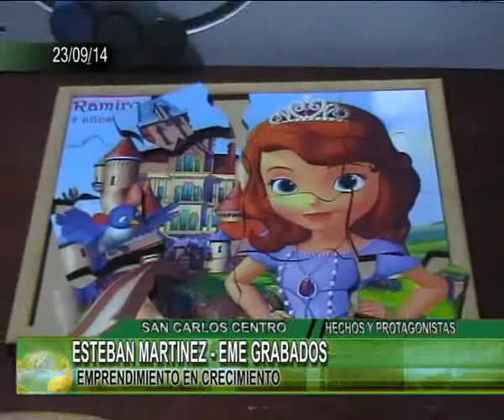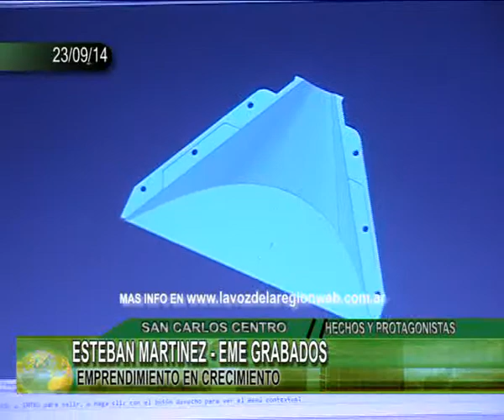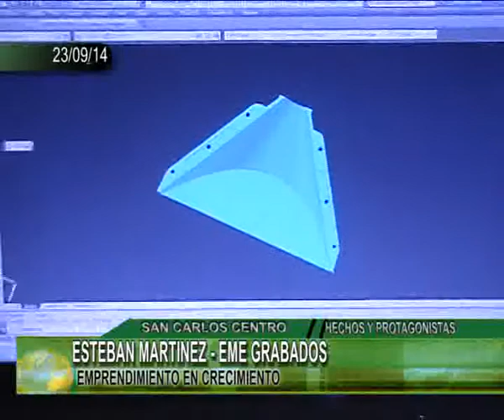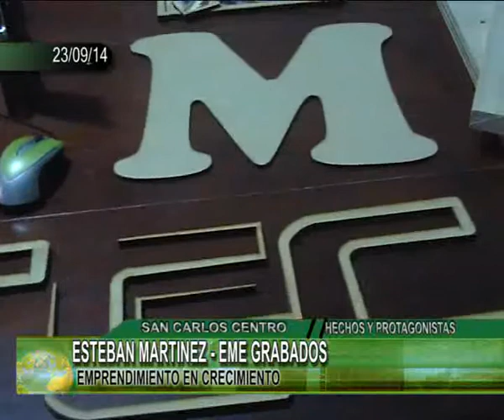ESTEBAN MARTINEZ EME GRABADOS